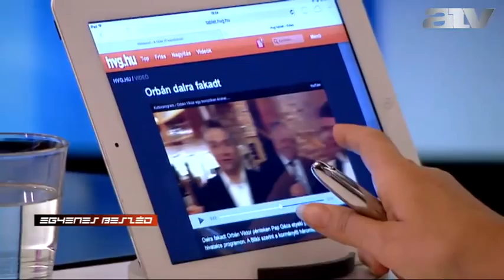Schiffer: Kétségbeejtő Seszták kinevezése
Kétségbeejtő dolog Seszták Miklós miniszteri kinevezése -- ezt Schiffer András mondta az ATV Egyenes Beszéd című műsorában.